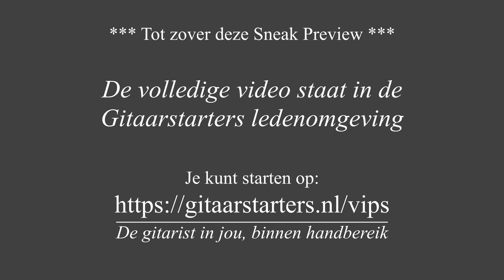Liedje van de week: Sad of the Blue (in A-mineur) preview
Kijk op de bovenstaande pagina voor de volledige tab van dit liedje (wordt verwijderd na een week).

Geen tab of liedje meer missen?

Stap-voor-stap naar een liedje met akkoorden?

groetjes
Arvid